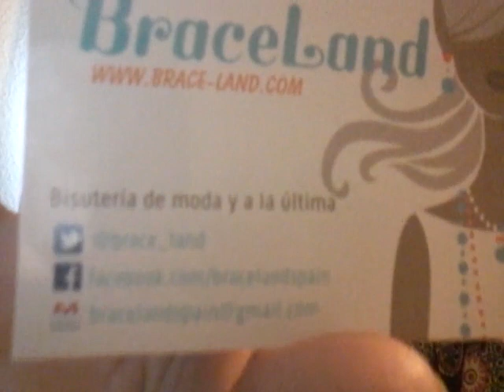Colaboración con BraceLand